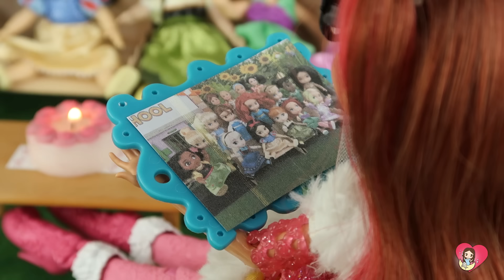¡Las Junior Riñen en la Escuela! - Princesas de Disney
En el video de hoy las princesas Disney Junior han preparado unos regalos muy especiales para el cumpleaños de la señorita Rosabel.

¡Aquí te dejo otras novelas de juguetes y muñecas que seguro que te encantan!: